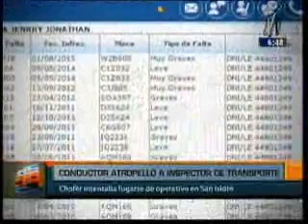Imprudencia en San Isidro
Un inspector de tránsito fue atropellado en San Isidro por un conductor que intentó darse a la fuga durante un operativo. El afectado fue llevado de inmediato a la clínica Ricardo Palma para su recuperación.

Alcalde:  Manuel Velarde